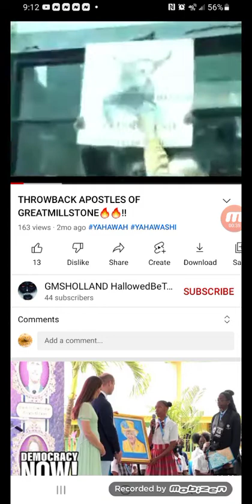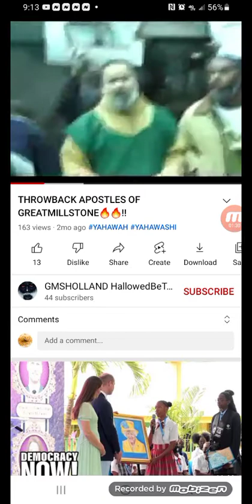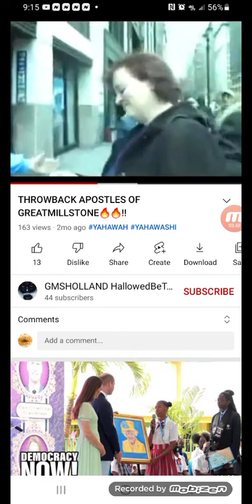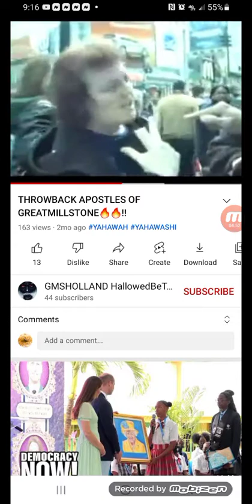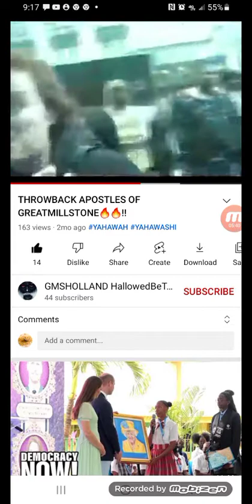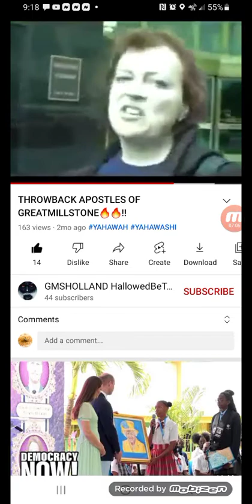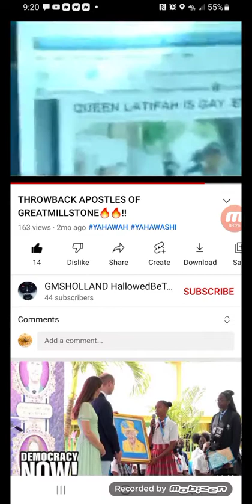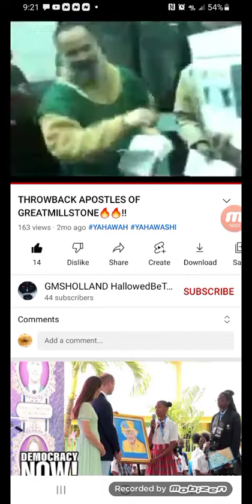Elders Apostles Throwback!!!! 🔥 🔥